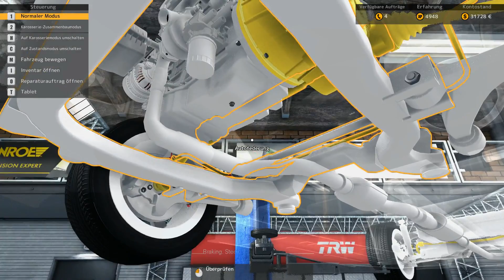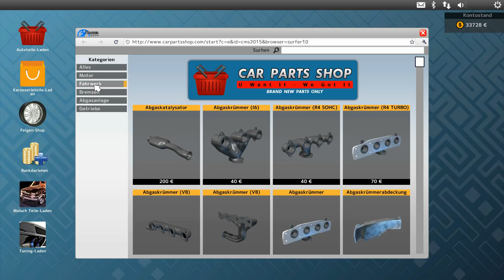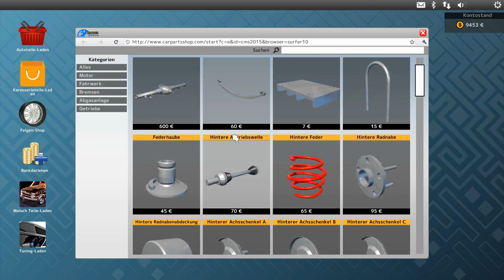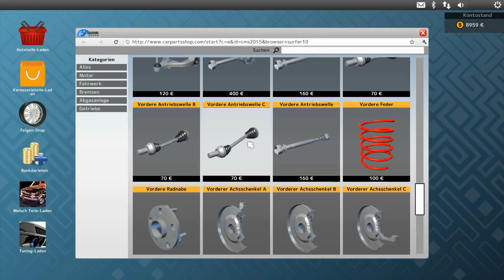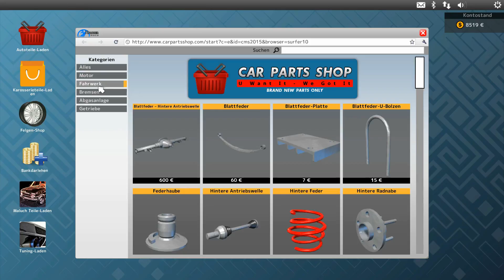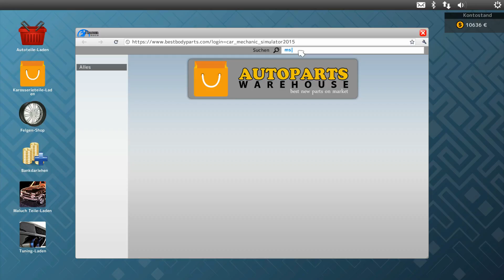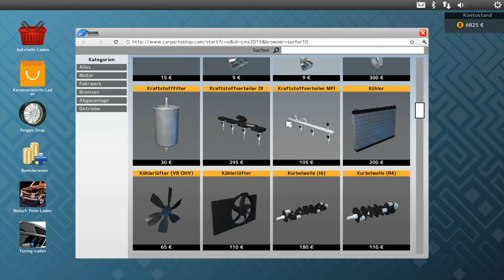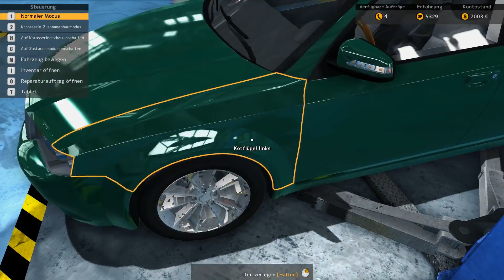Car Mechanic Simulator2015 -Mal was mit Autos- GER FULLHD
HIER ÖFFNEN

Viel Spaß !